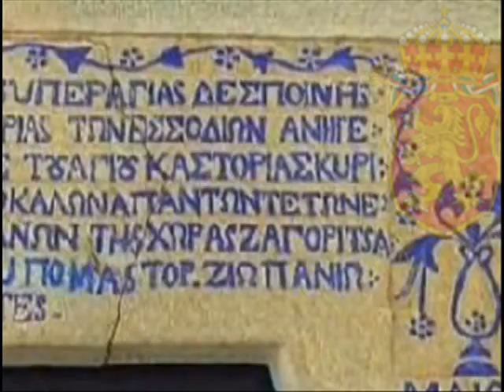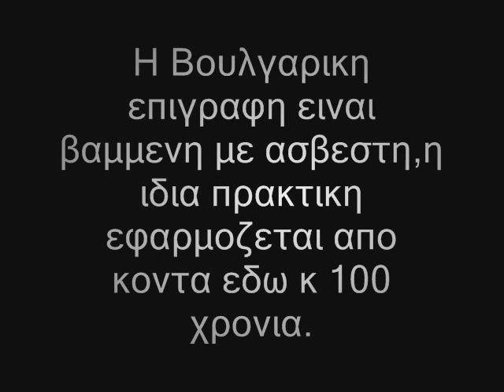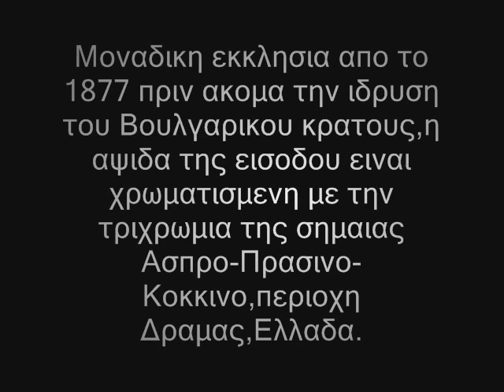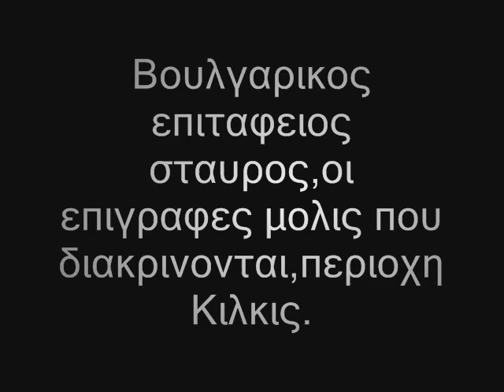The genocide against Bulgarians part 3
The world expects from the new realities in the Balkans and in Europe such notions as "genocide" or "ethnic cleansing " to sink into the historical vocabulary for god.
Yet, for this proces to become irreversible , people ought to never forget and cover with " limitation terms" the evil deeds done to them
Not so much as to keep human consience aroused, but to let not the truth of each crime, committed for either national or religious reasons, fade away.
Because such crimes are not an evil perpetrated against a nation alone, tather they are an encroachment upon the entire humankind and there is no better means of  countering evil than  the revealing of the whole truth , without holding  back  facts or attempting to veil or belittle the real dimensions of the crimes irregardless of who they are initiated by, whom they affect or whom they are inconvenient to.
Only be that the case , shall peoples and humankind be sure that  the recurrences of the recent  past  shall not mushroom  somewhere again.